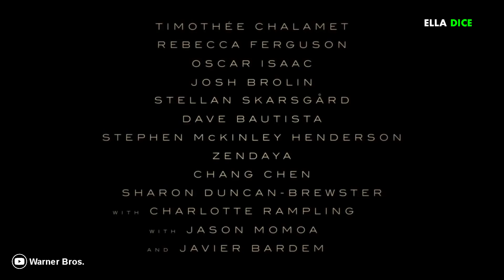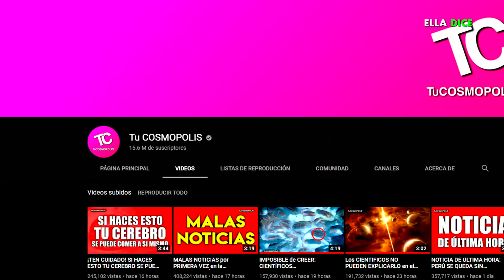JASON MOMOA Revela La DIFÍCIL SITUACIÓN En LA Que Vivió Luego De PARTICIPAR En “GAME OF THRONES”